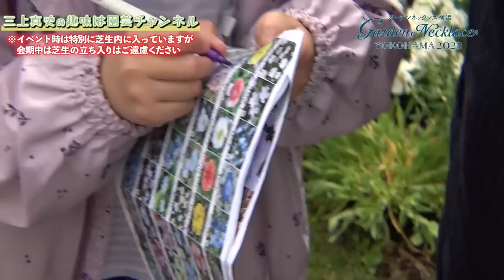【春が来た！】今年は一人で巡るだけじゃありません！スペシャルな春の里山ガーデンツアー【ガーデンネックレス横浜2023】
僕が監修しております横浜の里山ガーデンを、ガーデンツアー！
今回は一人で巡るだけではなく、スペシャルなみんなとも。

2023年3月25日〜5月7日 春の里山ガーデンフェスタ開催です。

春の美しき里山の景色、ぜひ一緒に巡っている気持ちでお楽しみください。

▼里山ガーデンフェスタ
※開催情報は下記を参照ください。

「三上真史の趣味は園芸チャンネル」

★皆様からリクエストや園芸のお悩みも募集しています。
コメント欄にお寄せください。

★植物コミュニティアプリ「GreenSnap」オフィシャルアンバサダー★
▽GreenSnap Webサイト